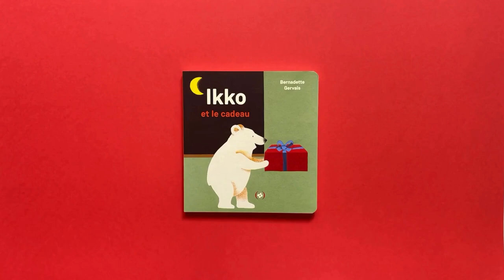IKKO ET LE CADEAU - Bernadette Gervais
Ikko, le petit ourson blanc, reçoit un cadeau qui pique sa curiosité… et Mamako ne veut rien lui dire… Il l’ouvre enfin et d couvre une belle poupée qu’il adore aussitôt. Sa nouvelle amie ne le quitte plus quand il va se coucher. Quelle surprise au matin quand celle-ci se met à parler !